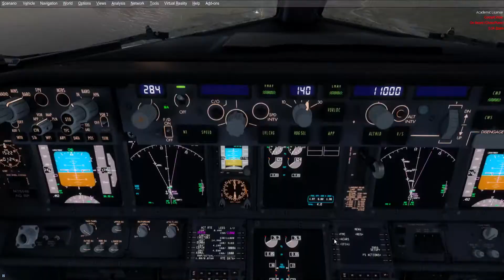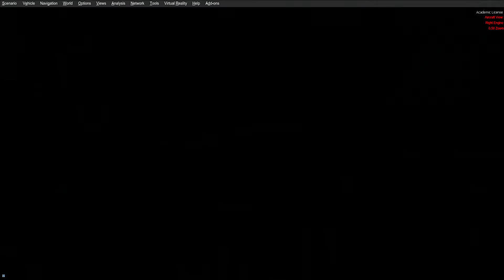UAL2332 KSFO Arrival PMDG NGXu 739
Arrival into KSFO testing out my newly acquired REX Sky Force addon for P3D flying in the PMDG NGXu 737-900SSW.